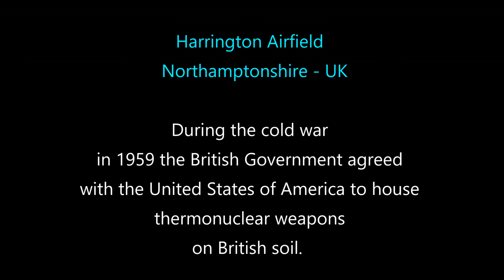Harrington Airfield - Nuclear Missile deployment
During the cold war In 1959 Harrington airfield was selected to house a missile with immense destructive power known as Thor.
A total of 3 missile launch pads were constructed in which 3 missiles
occupied the sheltered launch tracks in preparation to fire if the need arose. An unknown site only known by locals at the time was
indeed a vital part of Britain's  nuclear deterrent.
We can only be thankful that these were never fired.
The Airfield was closed and all missiles removed in 1963.